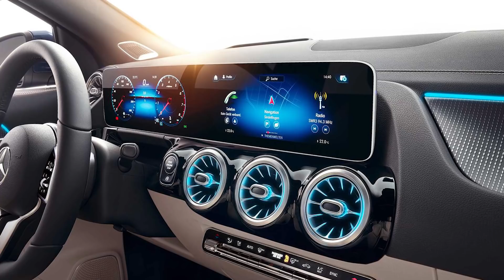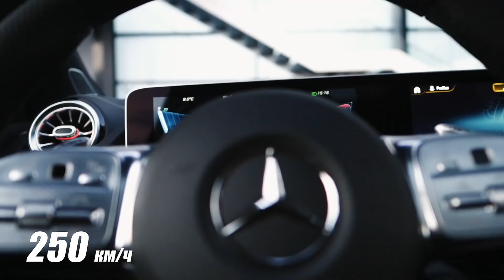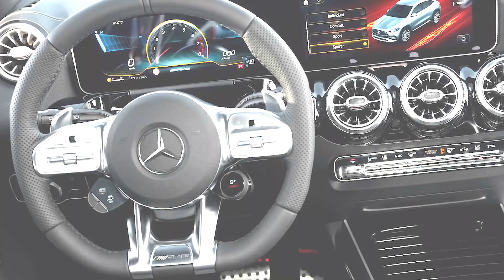Новый Mercedes GLA 35 AMG оказался быстрее конкурентов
Обзор на новый Mercedes GLA и GLA 35 AMG